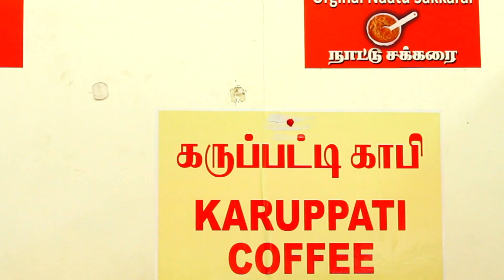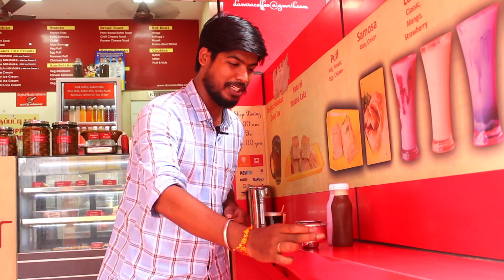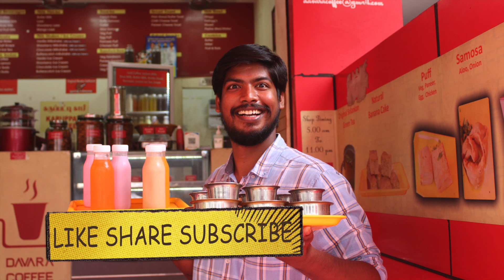Chennai's Davara coffee (Rich flavour & taste) | FOOD REVIEW TAMIL | CHENNAI STREET FOOD REVIEW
Youtube shorts - Davara coffee ,chennai) | Tamil food review | chennai street food review| iclassics
TAMIL FOOD REVIEW YOUTUBE CHANNEL IN CHENNAI
காபியும் கவிதை சொல்லும்;
காபி என்றாலே முகத்தில் ஒரு சிரிப்பு!
அந்த மனம்
அந்த இதம்
அழகான மாலைப்பொழுதில்
மனதுக்கு பிடித்த(வள்) வர் உடன்
அருந்தும் போது
அதில் வரும் சுகம்
அட அட அட...

மனம் காற்றில் துள்ளி பறக்கும்
முகம் சிரிப்பில் மிதக்கும்
கால்கள் துள்ளி குதிக்கும்

நீ என்னுள் செல்லும் வரை,
எண்ணம் ஆயிரம்!
நீ சென்ற பிறகு,
சந்தோசம் மட்டும் தான்!
இப்படிக்கு,
காபி!

Davara coffee is a great coffee shop, which gives more than 4 varieties of coffee and also different types of good food to be accompanied with coffee like sundal, milkshakes and must try Makkan peda!

The flavour has authentic touch of Tamil Nadu coffees!
a good coffee at nice evening is a rich combination for people of Chennai.
Now a days, Davara coffee becomes a unique coffee shop for many of the people of Chennai, they love the flavour and the serving was enough and good in all terms of taste.
EVEN IN THE YOUTUBE METADATA - ICLASSICS IS TOP TRENDING

Located in near by skywalk, if your are traveling on that side, a must try place for coffee!

have a sip and come for commenting in our channel!